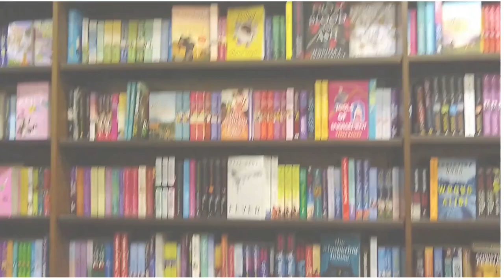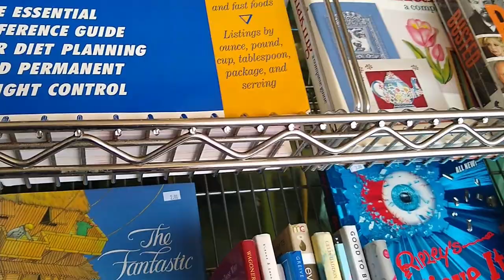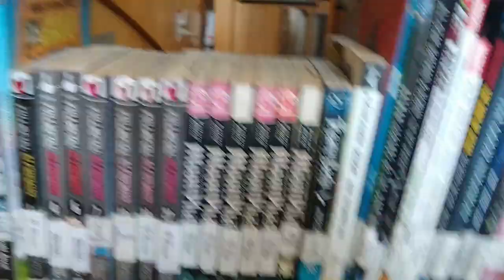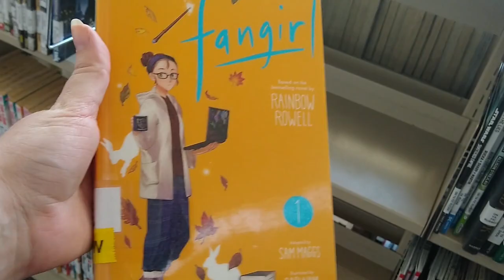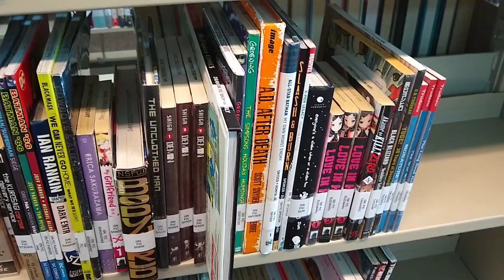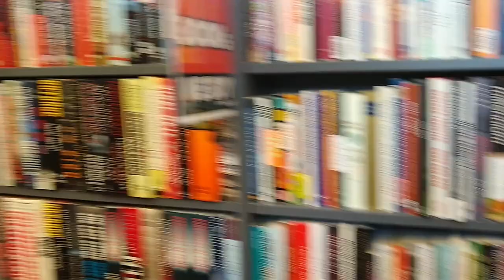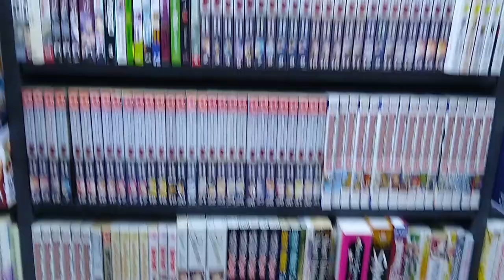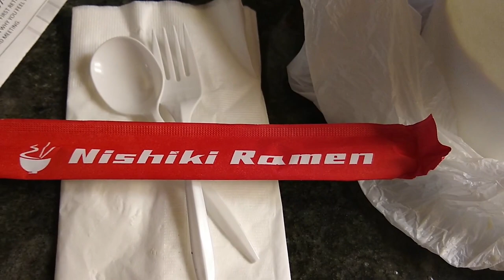Library and Bookstore Vlog // Searching for Manga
Back in June, I filmed visiting my local library for the first time since pre-Covid and a bookstore, looking for mangas I wanted to check out. This is how my day went!